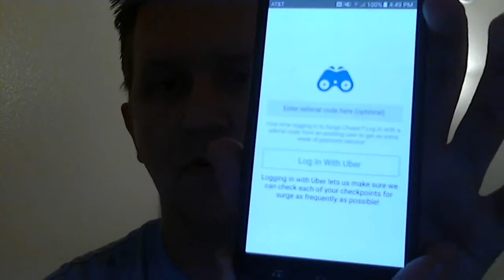Uber How To: Surge Chaser App Tutorial!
In today's update, I will show you how to use a helpful Uber app called Surge Chaser.